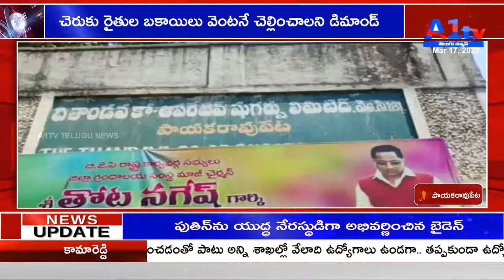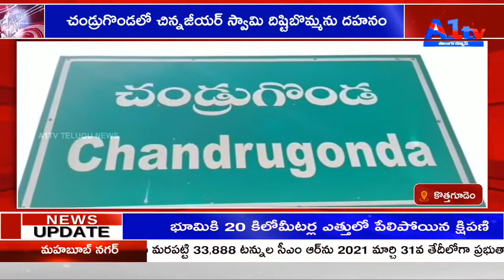A1TV FOURTH BULLETIN || 17-03-2022 || A1TV TELUGU